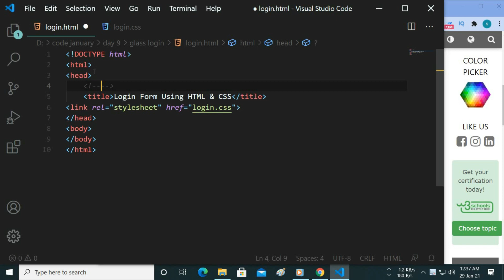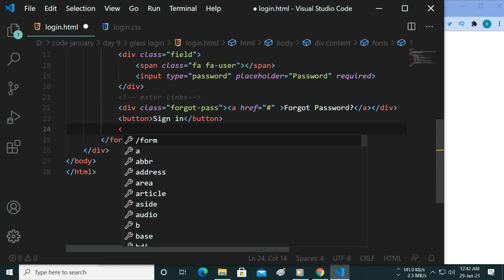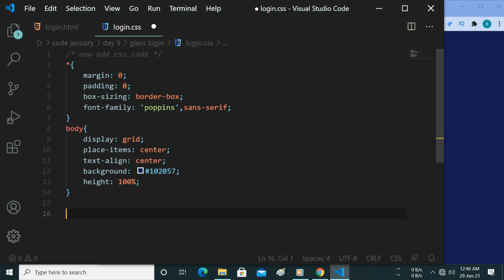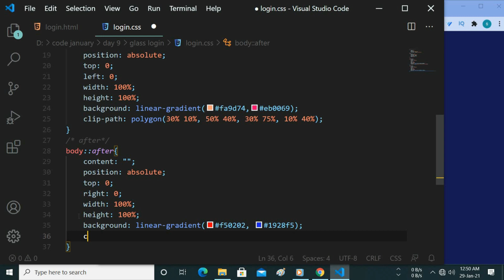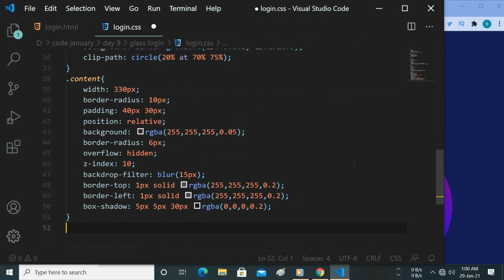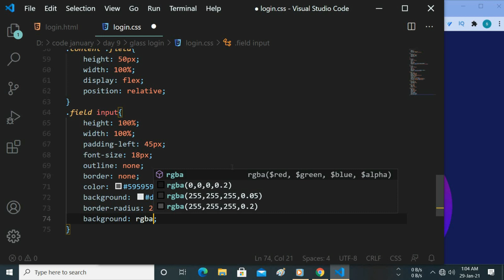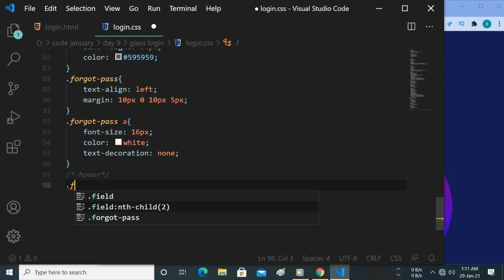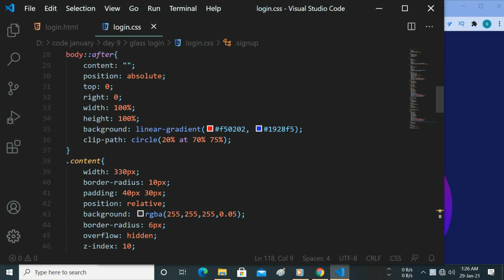Glassmorphism UI Login Form Design Using HTML & CSS